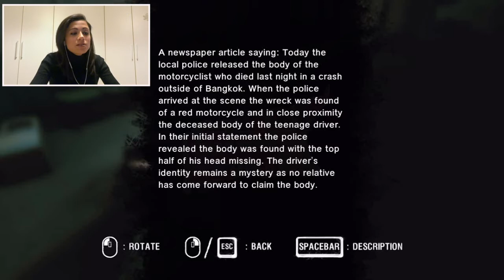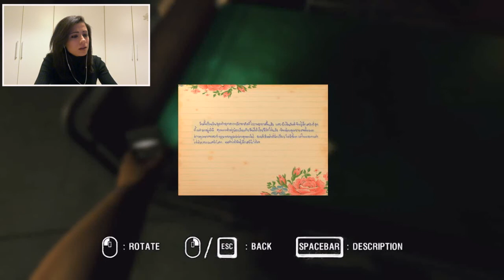ARAYA GAMEPLAY #4 | CAN I GO HOME NOW?